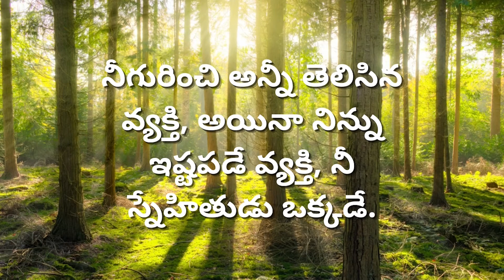ఈ మంచి మాటలు మనకు స్ఫూర్తినిస్తాయి, జీవిత సత్యాలు - 67 | Best Quotations | Manchi Matalu